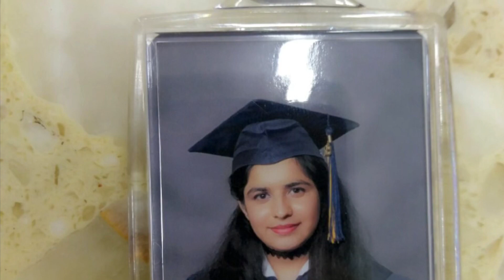Very cute family pictures beautiful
California San Jose